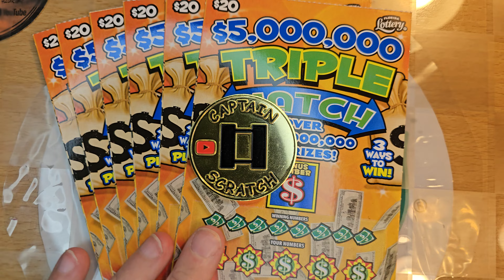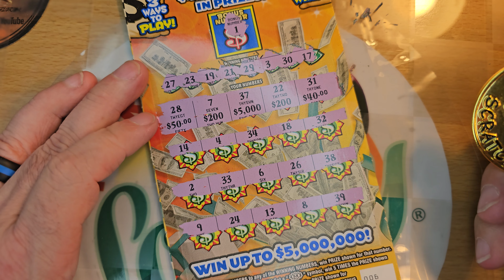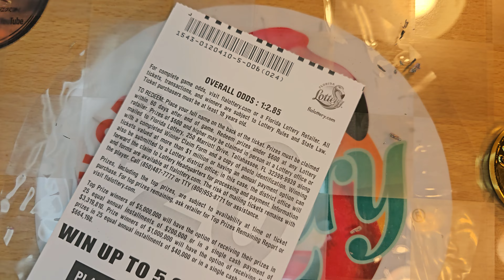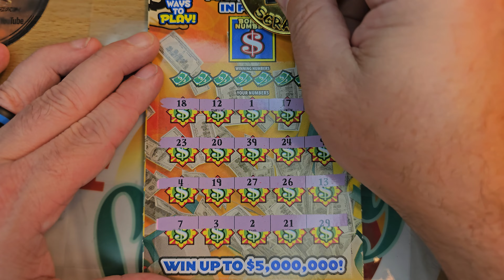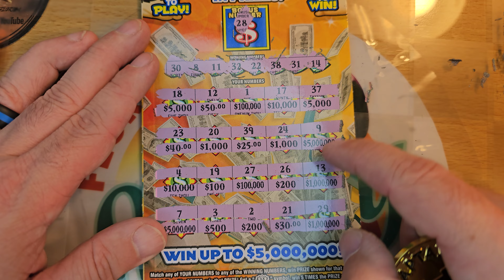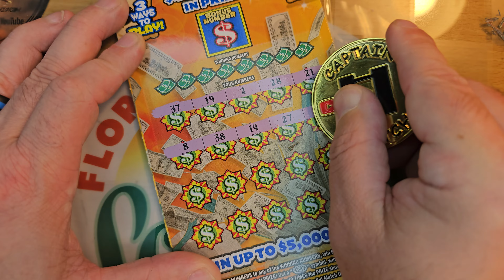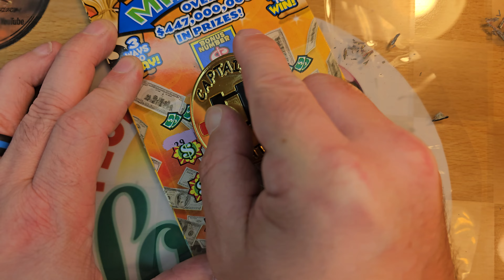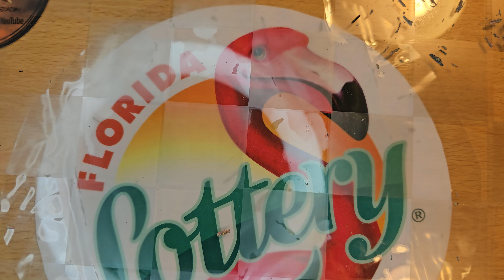💥Full Book $20 Triple Match Part 2/5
Hopefully you all got to vote on the community page. Let's hope this book pulls something nice! Don't forget to leave a comment on all 5 videos this week! I appreciate everyone's support!! Thank you all!